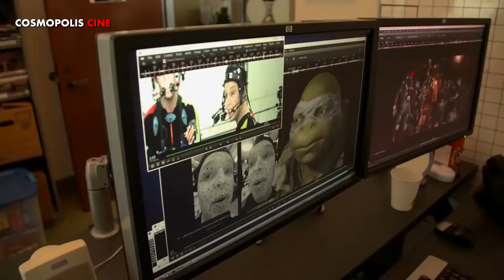¡INCREÍBLE! ASÍ LUCEN LAS PRODUCCIONES más TAQUILLERAS de HOLLYWOOD sin LOS EFECTOS ESPECIALES